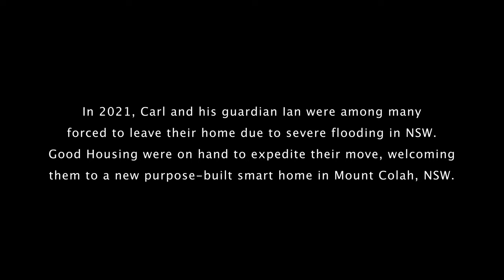The Good Series • Episode 4: Carl's Story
Meet Carl and his guardian Ian, the latest additions to the Good Housing family.

Earlier this year, Carl and Ian were among so many Australian residents forced to leave their homes of due to severe flooding in NSW.

Good Housing were on hand to expedite their move, transferring both safely to their new purpose-built smart home in Mount Colah, NSW.

Since moving in this April, Carl is happy, healthy and thriving in his new environment - and we’re thrilled to have been part of the journey!